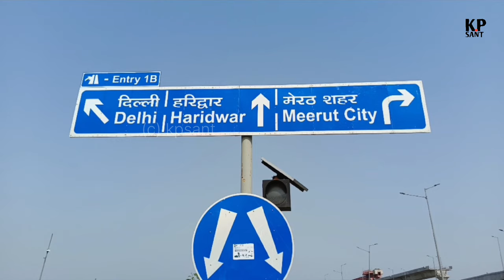RRTS. Delhi Dehradun Expressway. DND-KMP Delhi Mumbai Expressway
From _ Ghaziabad Uttar Pradesh(INDIA)